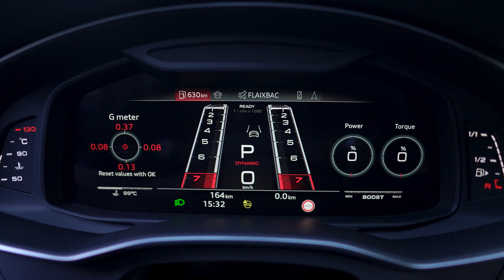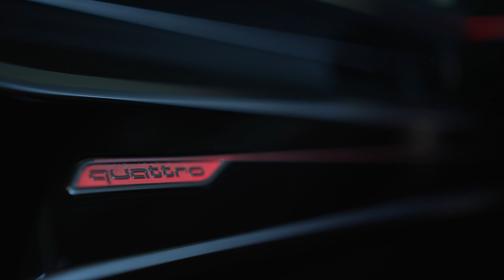Audi RS 6 Avant GT – Footage on location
The new Audi RS 6 Avant GT2 is the pinnacle of the model series. The special edition is packed with exclusive details for both the exterior and the interior. An impressive pass-through roof edge spoiler, redefined diffuser, and 22-inch wheels in a distinctive design underscore its top position in the model series. The interior features high-quality bucket seats, a fresh color combination, and individual numbering in the center console as exclusive accents. Lightweight adjustable coilover suspension unique to the RS 6 Avant GT2 and a reworked quattro sport differential on the rear axle sharpen the driving experience. The twin-turbocharged eight-cylinder engine in a V-layout has an output of 463 kW (630 PS) and delivers 850 Nm of torque from 2,300 to 4,500 rpm2. Delivery of the Audi RS 6 Avant GT2 will begin in the second quarter 2024, the price starts at 219,355 euro.